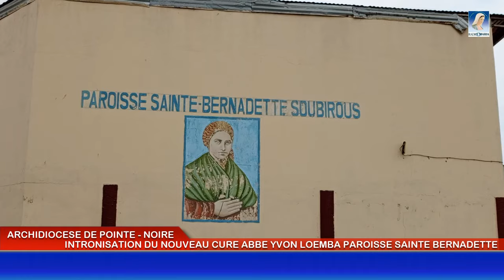MESSE D'INTRONISATION DU NOUVEAU CURE DE LA PAROISSE SAINTE BERNADETTE ABBÉ YVON LOEMBA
PAR LE VICAIRE GÉNÉRAL ABBÉ ALAIN LOEMBA MAKOSSO